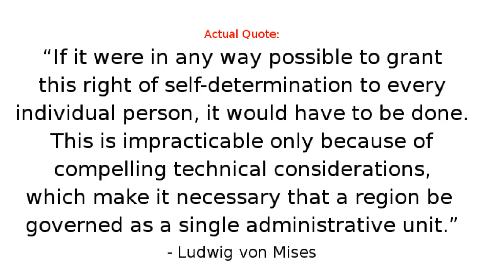Currency Competition Or: How I Learned to Stop Worrying and Love the Governance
Join me in a tea house as I tell you the story of The Daily Decrypt thus far. How'd we get here? A little-known observation by Ludwig von Mises may tip us off.

Mises University (you can anonymously sponsor a young person to attend -- Bitcoin accepted)

Tip us!